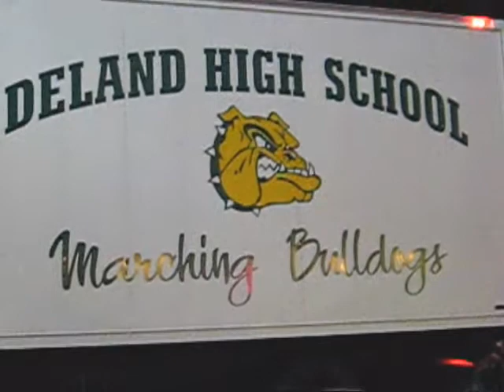Deland HS - Christmas Parade 2007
Deland HS Marching Band performs Jingle Bells in the 2007 Deland Christmas Parade!